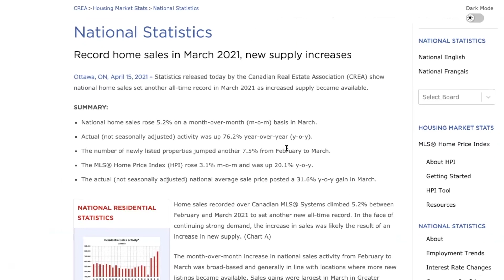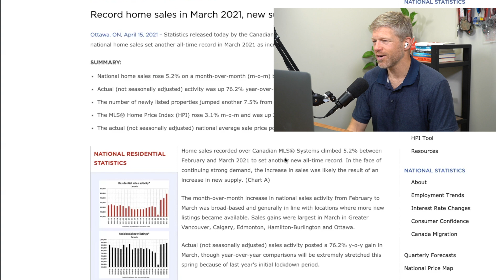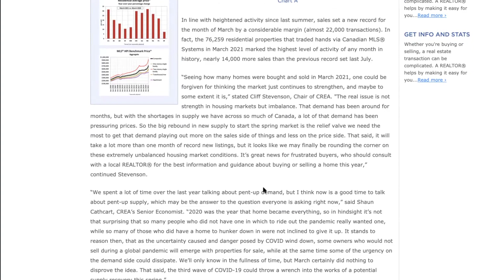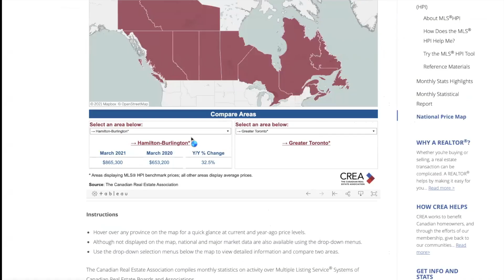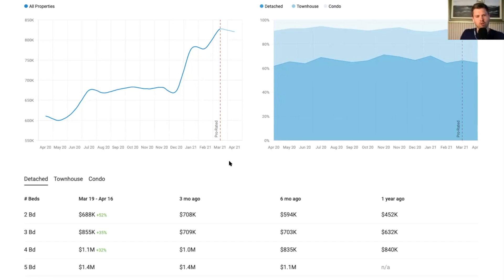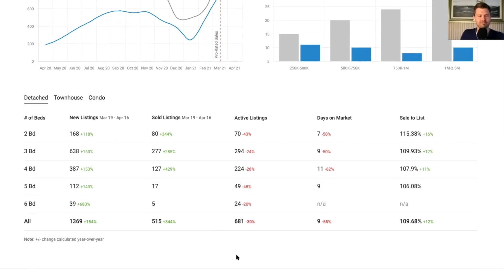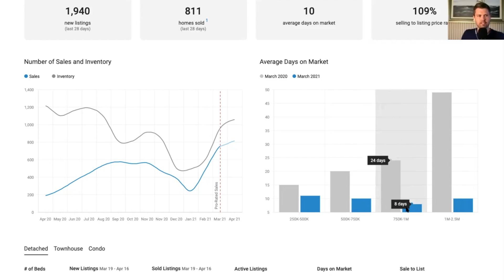Is The Housing Market Starting To Crack Finally?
Let’s look at the march numbers and how the housing price has been affected in Canada. How much higher can housing prices go and what do we have to expect with more immigrants coming into Canada?
Talking with expert Andrew Hines and analyzing current housing market trends.

Links to video equipment:
SD Card for Camera

The Mark Loeffler Experience company profiles and other investor relations materials, publications, or presentations, including web content, are based on data obtained from sources we believe to be reliable but are not guaranteed as to the accuracy and are not purported to be complete. As such, the information should not be construed as advice designed to meet the particular investment needs of any investor. Any opinions expressed in The Mark Loeffler Experience reports company profiles or other investor relations materials and presentations are subject to change.

Investing is inherently risky. The Mark Loeffler Experience is not responsible for any gains or losses that result from the opinions expressed on this website, in its research reports, company profiles, or in other investor relations materials or presentations that it publishes electronically or in print.

Share Positions

The Mark Loeffler Experience may own shares of the profiled companies, which it may sell at any time, including as soon as it deposits such shares into its trading accounts, during our campaign of the profiled companies stock, after our campaign, or at any other time. We also may buy and sell securities in the profiled companies which may cause (a) decline in the price of the profiled companies stock due to our selling activities, (b) increased volatility due to our buying and selling of the profiled companies stock, and (c) permit us to make substantial profits while we are profiling each of these companies, yet may result in a diminished value to the stock for investors.